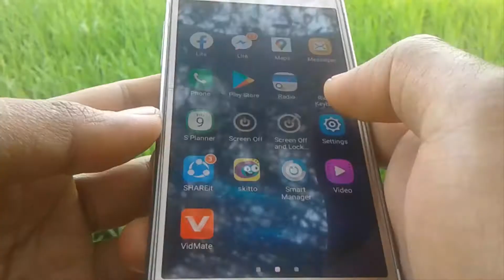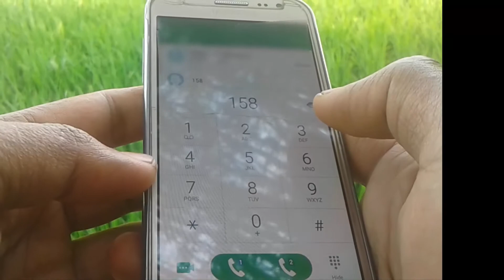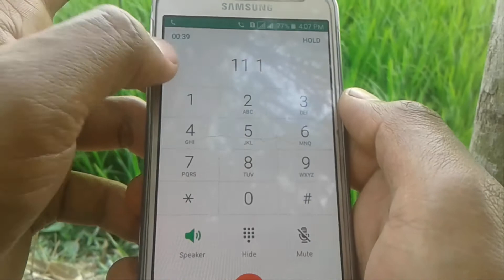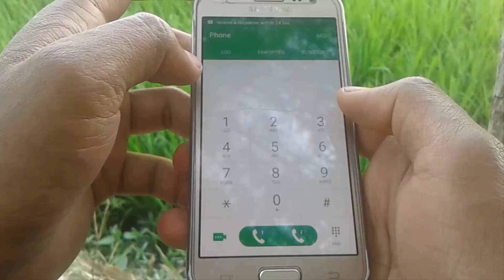কাস্টমার কেয়ারে কথা বলুন ফ্রী | How to Contact Free Customer Service | Bondhn Tech Bangla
আপনাদের সিমের বিভিন্ন রকম সমস্যার কারনে কাস্টমার কেয়ারের সাথে কথা বলার প্রয়োজন পরে। তাই আপনারা ফোনের টাকা খরচ করে কাস্টমার কেয়ারের সাথে কথা বলেন। আমরা এখানে দেখিয়েছি কিভাবে আপনি কাস্টমার কেয়ারের সাথে ফ্রি কথা বলবেন।